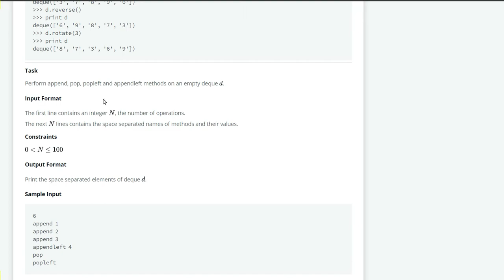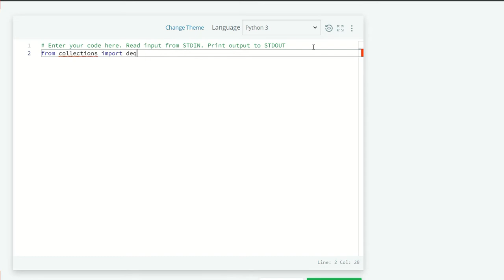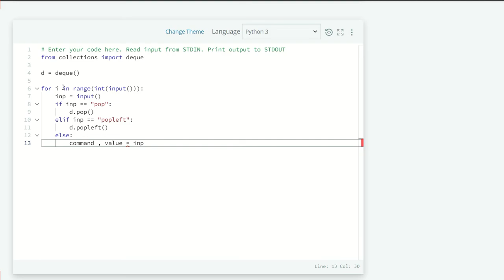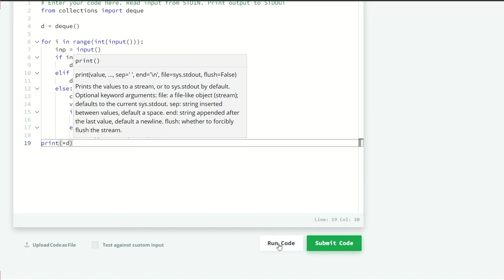Hackerrank Python | Challenge #57 | Collections.deque